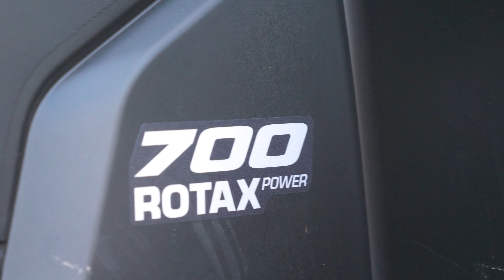PRØVER EN HELT NY ATV!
Nye genrasjonen til Can Am!